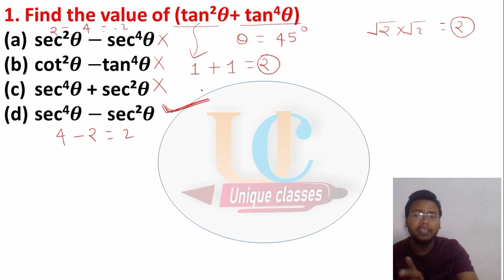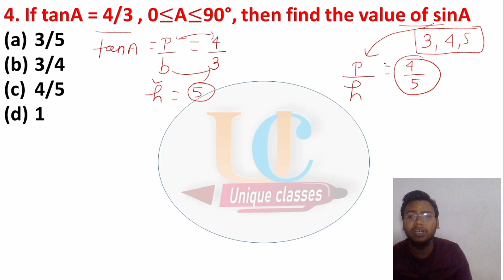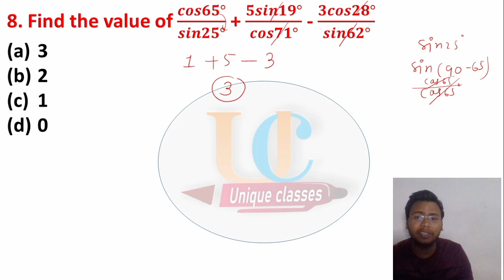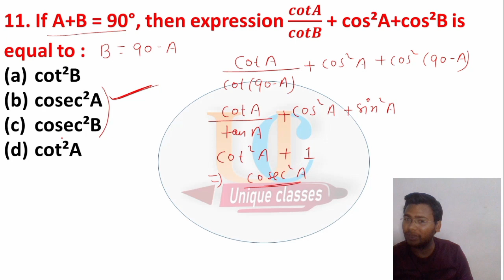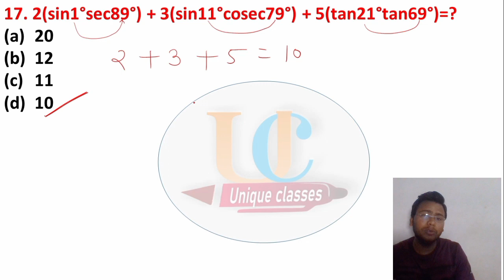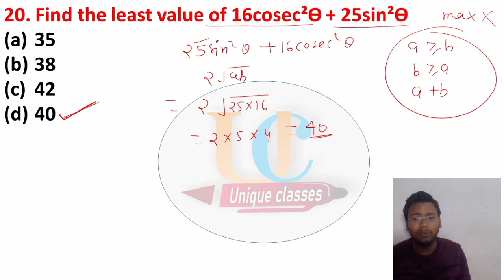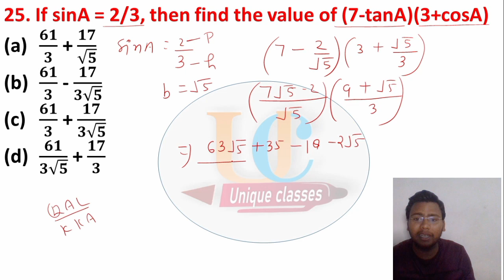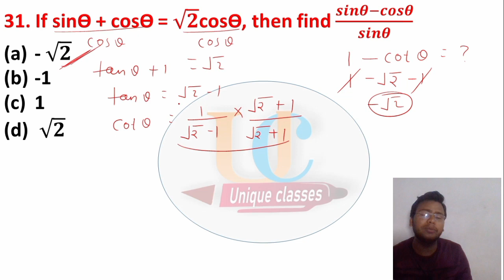TRIGONOMETRY(त्रिकोणमिति) By Rupesh Sir || Top-35 सवाल || One Shot Video🔥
trigonometry introduction
introduction to trigonometry
trigonometry table
trigonometry ratios
trigonometry formulas
trigonometry functions
basic trigonometry lessons
trigonometry tricks class 10
basic trigonometry sin cos tan
basic trigonometry for beginners
trigonometry intro
learn trigonometry
trigonometry course